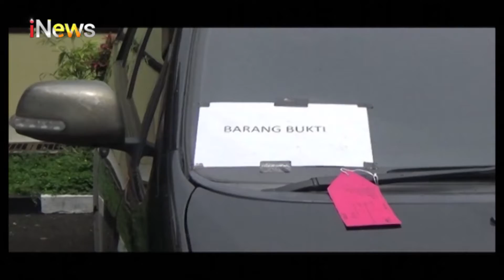Bandar Narkoba Bakar Mobil Polisi Ditangkap di Sergai